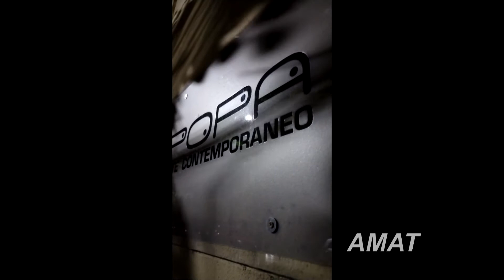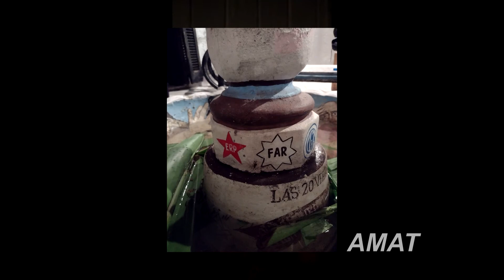POPA arte vanguardia musica diversion LA BOCA 2021-10 Video Joaquin Amat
Hace un par de semanas fui con Mariana a La Boca, a POPA, (a la vuelta de PROA) tocaban un DJ amigo de Mitch y de Rudy... Empezo la movida Post Pandemia!, una fiesta!, muchos amigos y Marcelo Bosco, director de Ceremonia al que conozco desde la movida de la Bond como siempre inventando Vanguardia y otras cosas. Lo pasamos muy bien, muy divertido, una bocanada de aire fresco despues de tanto encierro.